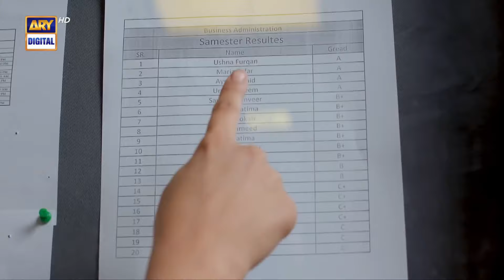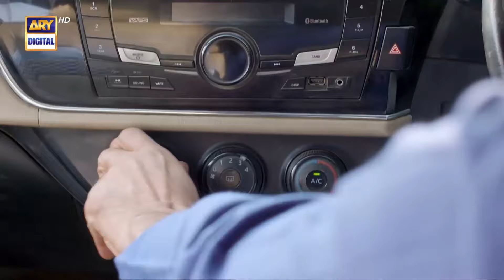Aik Sitam Aur Episode 1 | Anmol Baloch & Usama Khan | Top Pakistani Drama